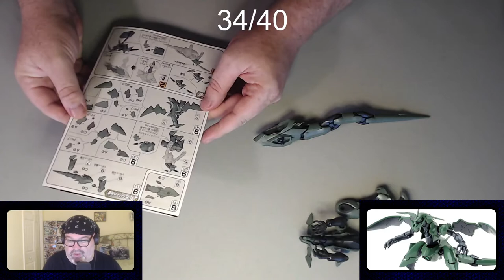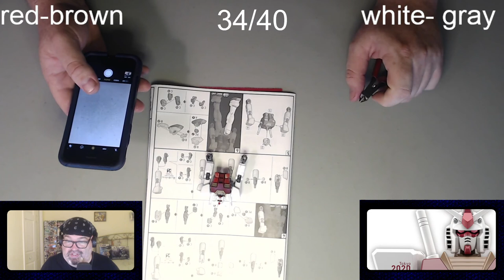Build With Baer Workshop 5/7/22 finished Danazine HG / started the RX-78-2 (Paralympic ver.)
For this Build With Baer Workshop, I finished the Danazine HG and started the RX-78-2 (Paralympic Games ver.)

to see it live next time!

Do You Remembaer?

Anime discussed:
Kaguya-sama: Love is War -Ultra Romantic- (CR)
Aharen-san wa Hakarenai (CR)